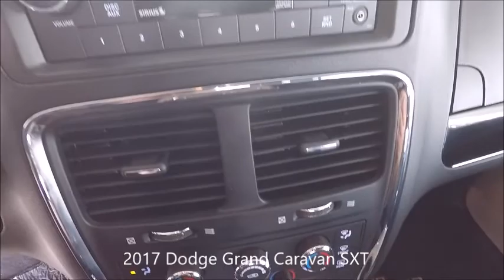Used 2017 Dodge Grand Caravan SXT Near Fort Myers and Sanibel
Looking For A Used 2017 Dodge Grand Caravan SXT Near Fort Myers and Sanibel? Your MINT condition Octane Red Pearlcoat 2017 Dodge Grand Caravan SXT with Multi Control Air Conditioning Climate Control, Power Van Doors and Lift Gate, Power Windows and Seats and Much Much More! ONE owner, FLORIDA titled with the balance of Dodge warranty honored anywhere in the USA. Free Carfax, special finance terms, trades welcome and we ship anywhere! For an e-deal you'll feel good about contact Scanlon in Fort Myers today! We are your Used Dodge Florida Dealer. *Note that CPO/Used vehicles may be subject to unrepaired manufacturer recalls. Please contact the manufacturer for recall assistance/questions before purchasing or check the NHTSA website for current recall information. Scanlon gives each vehicle a safety inspection and checks for open recalls.** While every reasonable effort is made to ensure the accuracy of this data, we are not responsible for any errors or omissions contained on these pages. Please verify and review any information in question with a dealership sales representative, equipment listed is derived from manufacturer new vehicle data; some items and/or subscriptions may not be included with the vehicle as a pre-owned vehicle.

LP18217